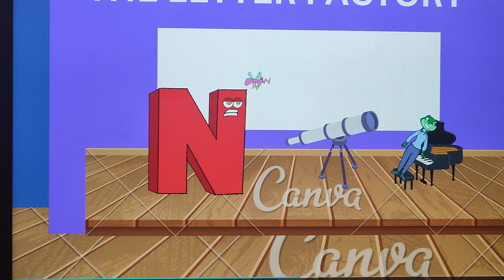Leapfrog Letter Factory Presentation